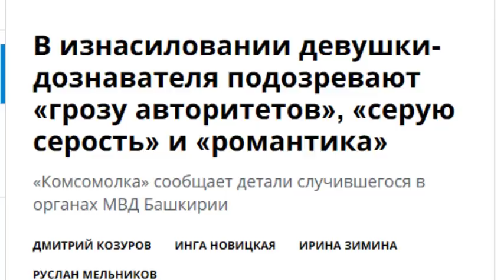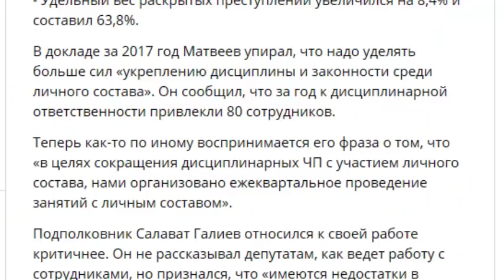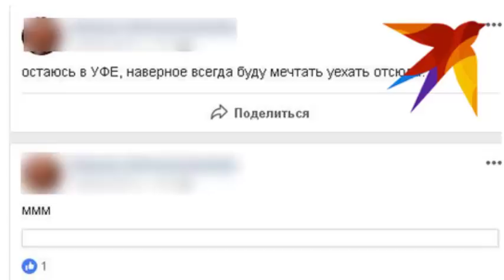ИЗНАСИЛОВАНИЕ в Уфе. Подозревают "грозу авторитетов", "серую мышь" и "романтика".